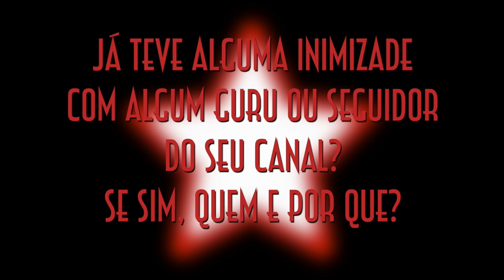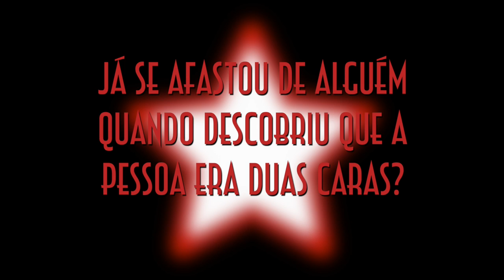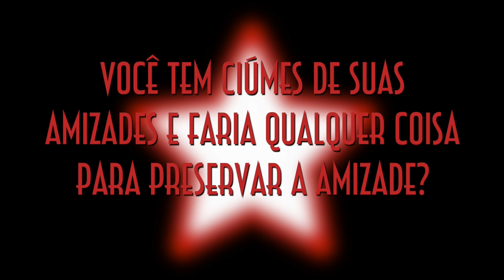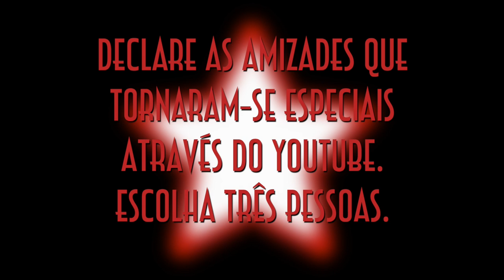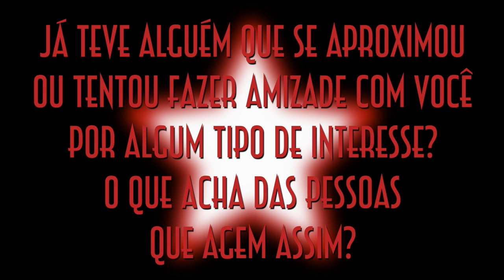TAG - Amizade no YouTube acontece? - EMVB - Emerson Martins Video Blog 2013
Mais uma TAG na vida do Emerson Martins. Ele gosta de responder! Ah... gosta sim!
E a pergunta que ele tenta responder é simples como o título dessa TAG.
Será que realmente é possível fazer amigos através do YouTube?

1) Quando você começou o seu canal esperava fazer amizade via youtube?
2) Alguma youtuber ou seguidor tornou-se amigo real?
3) Já teve alguma inimizade com algum guru ou seguidor do seu canal? Se sim, quem e por que?
4) Já se afastou de alguém quando descobriu que a pessoa era duas caras?
5) Você tem ciúmes de suas amizades e faria qualquer coisa para preservar a amizade?
6) Declare as amizadesque tornaran-se especiais através do YT.
7) Escolha três pessoas.
8) Se pudesse ser amiga de alguém no youtube, quem seria e por que?
9) Já teve alguém que se aproximou ou tentou fazer amizade com você por algum tipo de interesse? O que acha de pessoas que agem assim?
10) Você prefere ser sincero nos seus vídeos ou por estar atrás das câmeras prefere manter-se neutro?
11) Você finge que gosta de uma pessoa para fazer média com alguém?